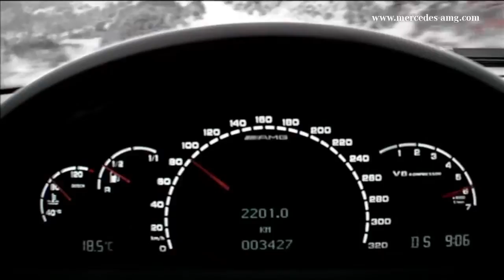Mercedes-AMG S55 AMG W220